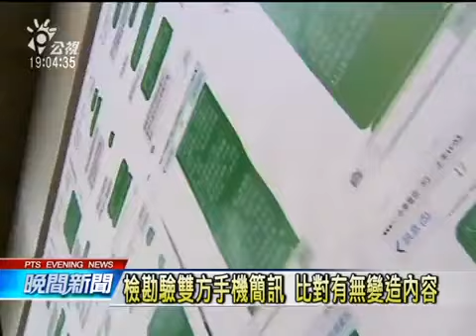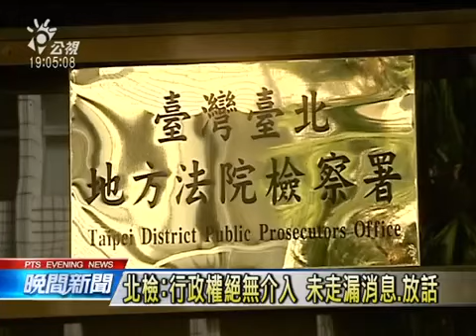北檢偵辦竊聽疑雲 首度傳喚張景森 20141126 公視晚間